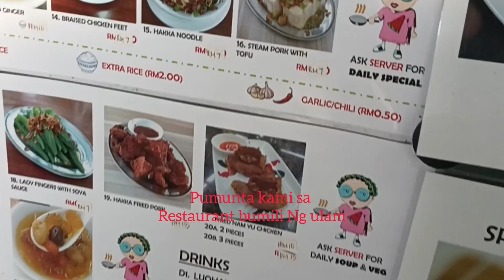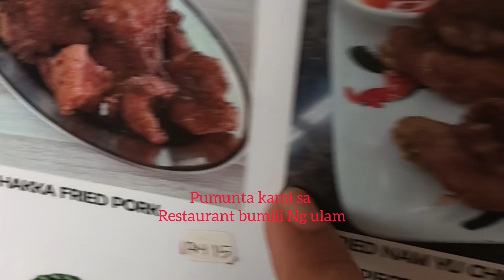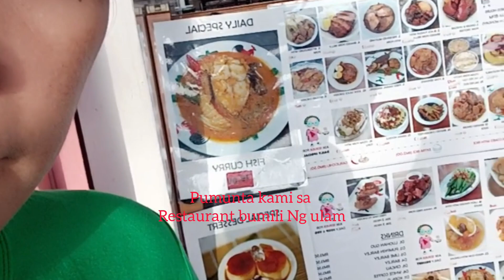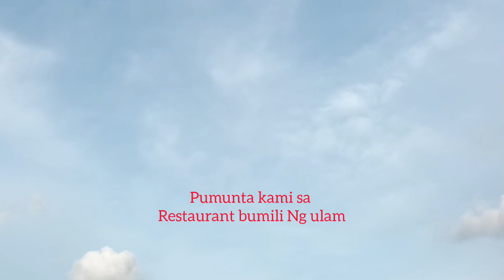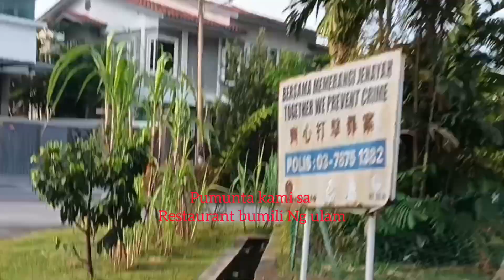Ang layo nilakad namin makabili lng ng ulam@AnnalizaG